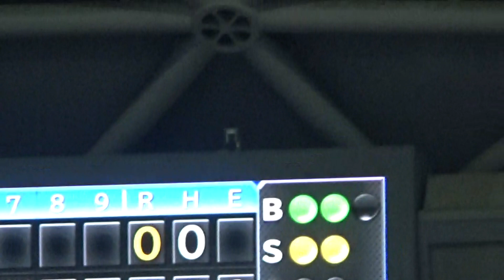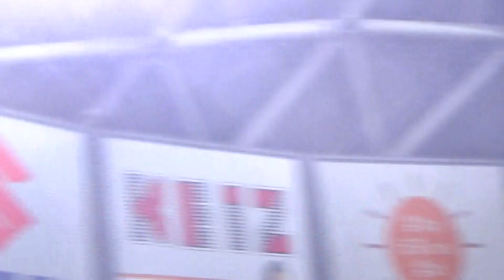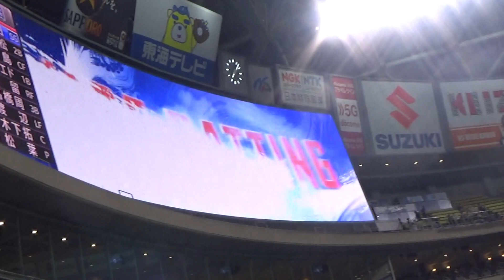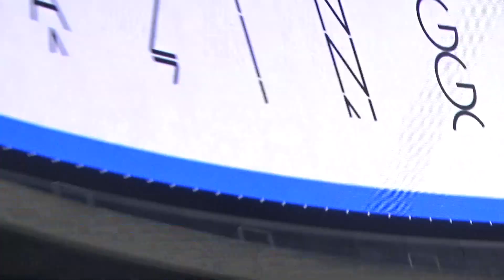9/14京田陽太４の４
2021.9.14 京田陽太５打席４打数４安打１四球４得点１打点で最高の１番打者。9/5追悼試合からの覚醒ですね。